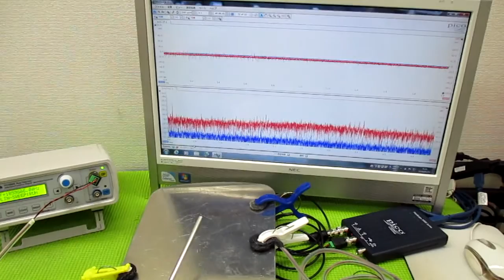メガヘルツの超音波発振制御技術 ultrasonic-labo